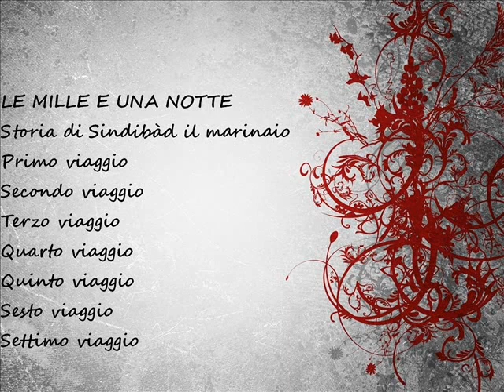02 - LE MILLE E UNA NOTTE- I viaggi di Sindibad